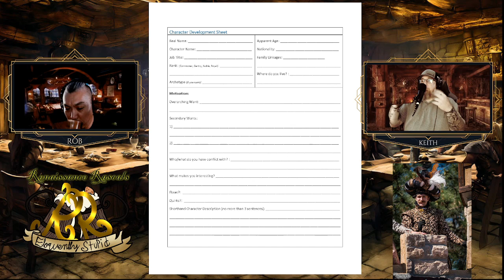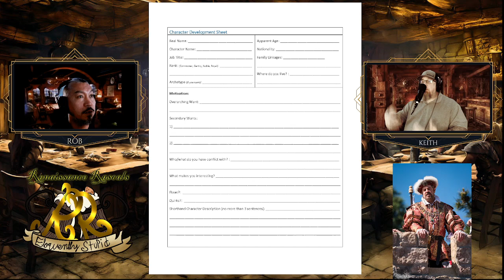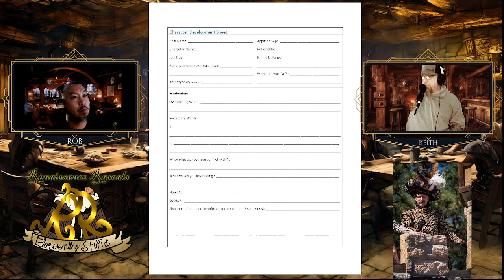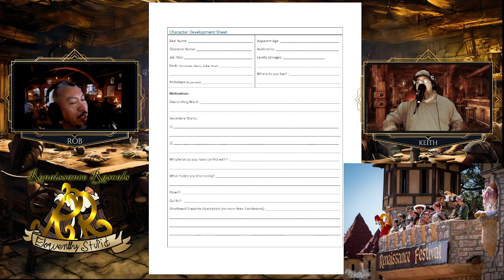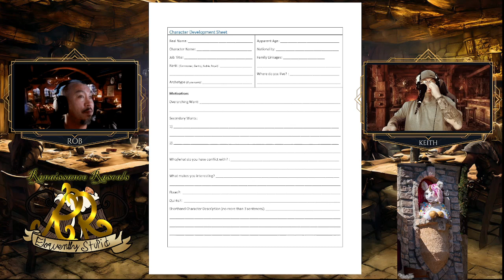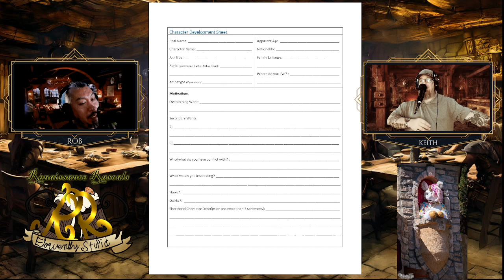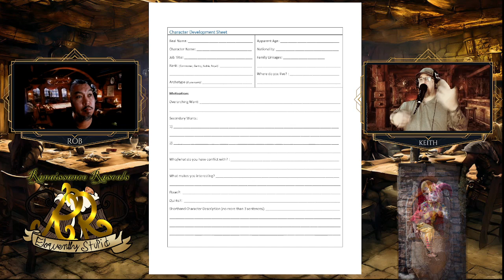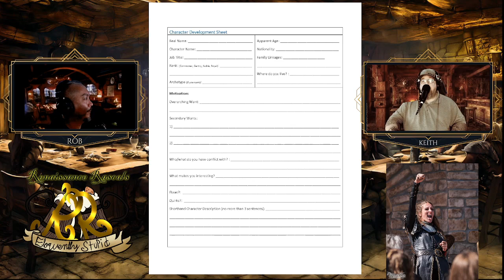Episode 2 - Know yourself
In this captivating episode of the Renaissance Rascals, hosts Keith and Rob invite you on a thrilling journey into the art of character creation. Delve into the intricate process as they unravel the fascinating tales behind their alter egos. First, meet Captain Yan Shang, a cunning Chinese merchant and notorious Wokou pirate, whose adventures on the high seas are as captivating as they are daring. Learn about his origin, motivations, and the cultural context that shaped this fascinating persona.

Next, immerse yourself in the intriguing narrative of the Baron of Umbracinia, Lord Robert Adelbourne III, a nobleman with a mysterious past and a penchant for Scotch eggs. Explore the rich history of Umbracinia, his ancestral domain, and the intricate web of politics and power that defines his character.

Rob and Keith offer a glimpse into the creative process, unveiling the inspirations, research, and imagination that breathe life into their Renaissance alter egos. Join the Renaissance Rascals as they pull back the curtain on the magic of character creation in their eloquently stupid fashion.